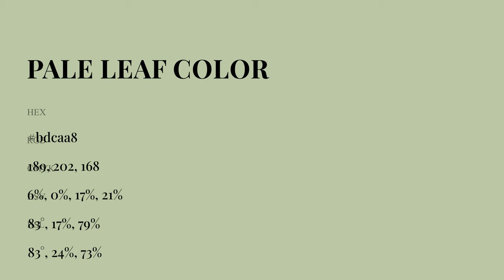Pale Leaf color bdcaa8 hex Cool Green color bdcaa8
What color is Pale Leaf ? bdcaa8 hex, Cool Green color bdcaa8

Hex bdcaa8 Color Code is also known as Pale Leaf color

Hex bdcaa8 Color code in RGB color code model is created after adding 74.12% red color, 79.22% green color and 65.88% blue color.
Hex bdcaa8 Color code in CMYK color (process color) code model is generated after subtraction of 06% cyan, 0% magenta, 17% yellow, 21% black.